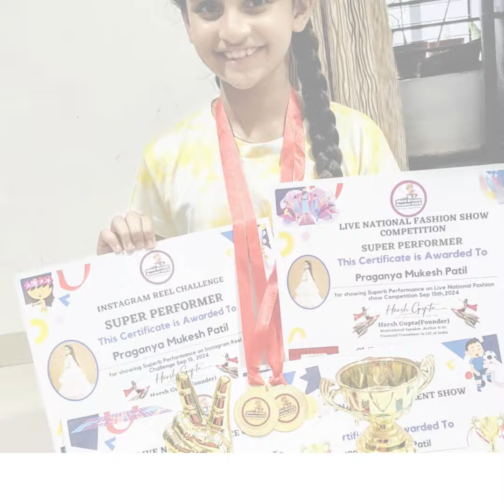15 Sep 2024 contest Participant with Prize ,KUDOS TO ALL 🥰🥳🚀👏😀😎